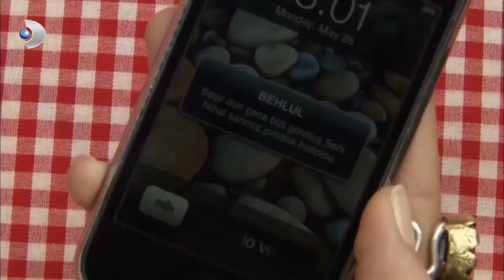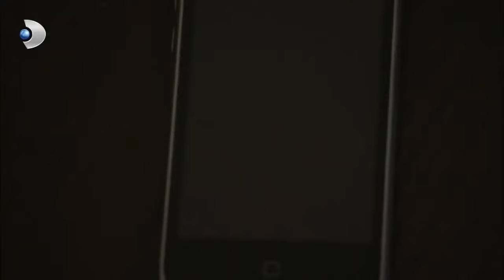Bihter ve Behlül AYRILDI!